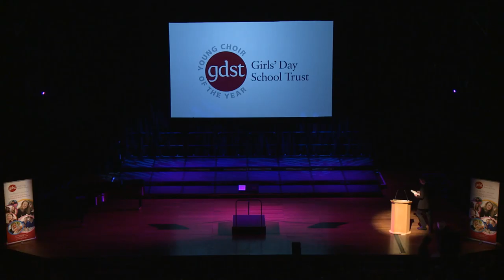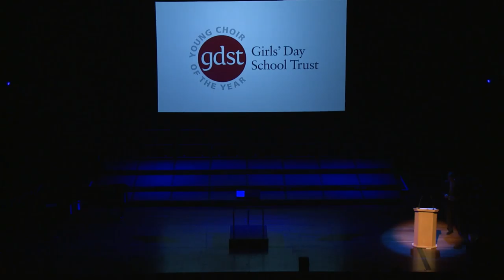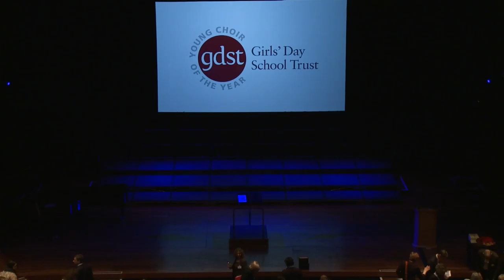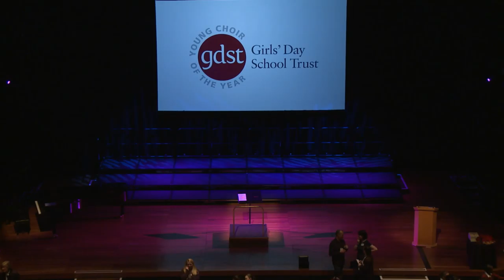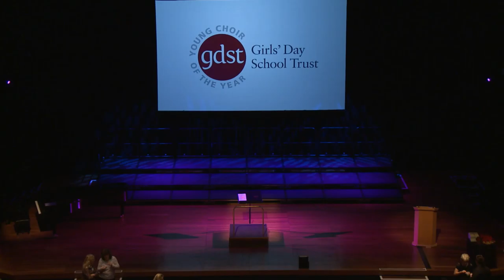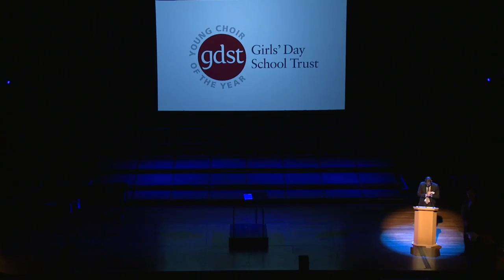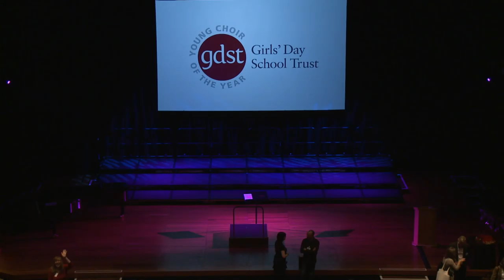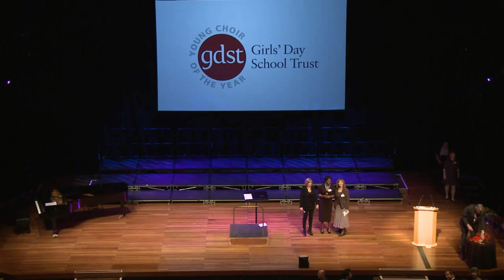GDST Young Choir of the Year 2015 (full show)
Watch the inaugural GDST Young Choir of the Year from the Queen Elizabeth Hall at the Southbank Centre, London.

Eight schools from across the GDST network were chosen to compete in the final in front of a prestigious panel of judges comprising acclaimed British soprano Elizabeth Llewellyn and composers Lin Marsh and Sheila Wilson.

0:15:50 - Welcome
0:23:12 - Bromley High Junior School
0:35:25 - Kensington Prep School
0:41:12 - Putney High Junior School
0:55:37 - Brighton and Hove High School Junior School
1:46:14 - Oxford High Junior School
1:55:58 - Newcastle High School for Girls
2:09:05 - South Hampstead High School Junior School
2:19:46 - Wimbledon High Junior School
3:10:46 - Results
3:26:15 - Winners encore